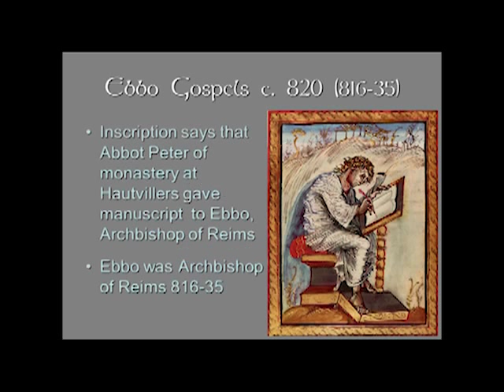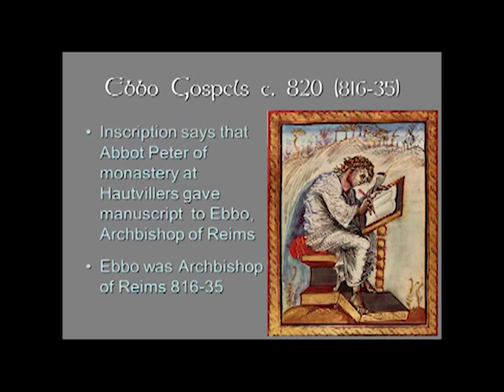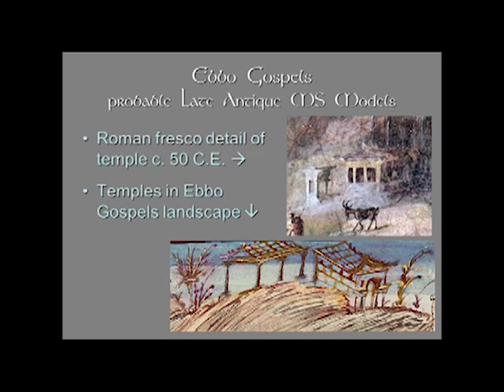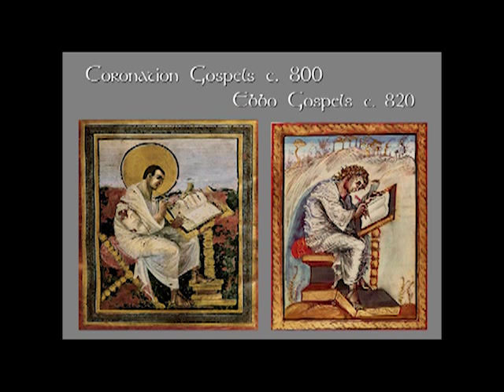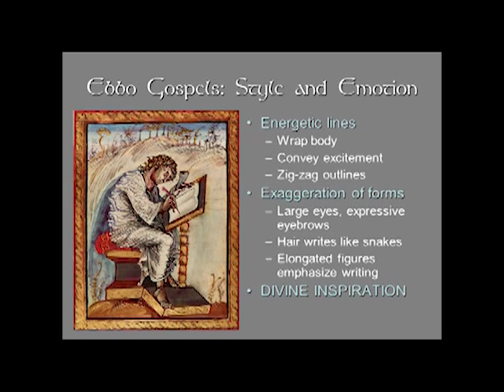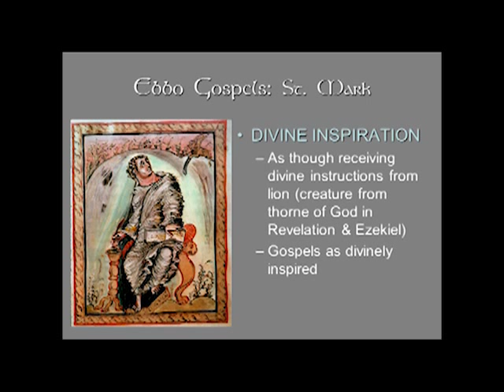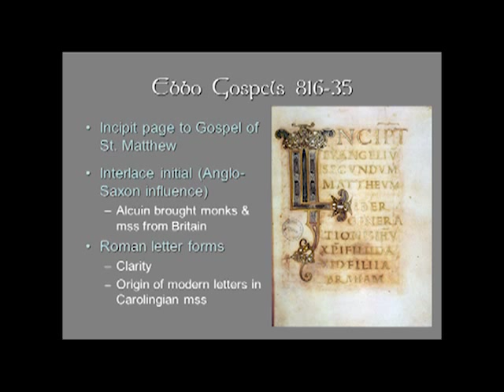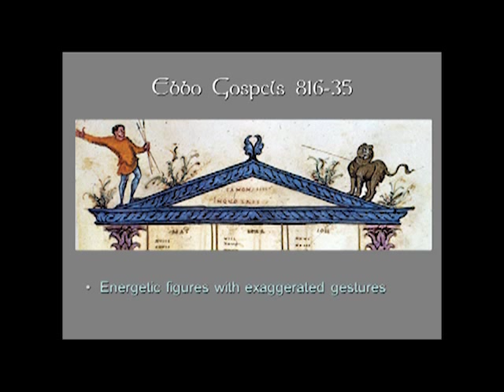Carolingian Manuscripts Part 2: Ebbo Gospels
Medieval Art
02 M2 Carolingian Mss2 Ebbo Gospels